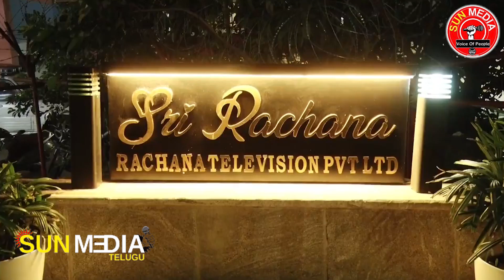తిరుపతి లో దిగగానే సీఎం రేవంత్ రెడ్డి ఎం చేసాడో చూడండి| CM Revanth Reddy In Tirupathi | SunMedia